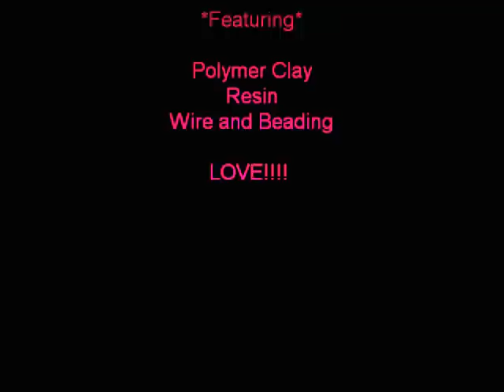Resin and Polymer Clay jewelry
Polymer Clay and Resin Jewelry...Each piece is handmade by me, including ALL the ribbon necklaces shown in this video. Everything can be customized and personalized for YOU!!!